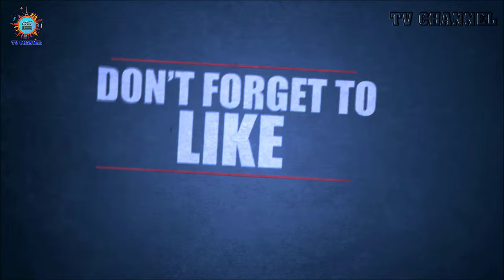Yum Jung-ah (염정아) Family - Biography, husband and children